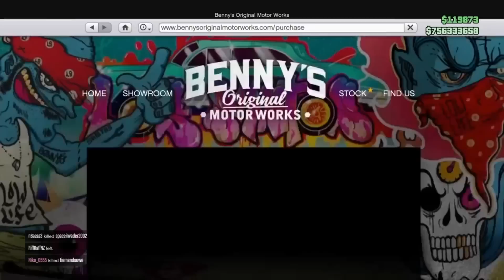GTA 5 CHRISTMAS DLC 2016 UPDATE! ALL NEW CHRISTMAS CLOTHING, MASKS, CARS & MORE 1.37! (Festive DLC)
GTA 5 ONLINE CHRISTMAS DLC 2016 UPDATE AFTER PATCH 1.37! ALL NEW CHRISTMAS CLOTHING, MASKS, CARS & MORE 1.37! Festive DLC 2016 After Patch 1.37! New GTA Online Christmas Update December 2016 GTA 5 Festive Content Surprise DLC! (Xbox One, Ps4, PC - Unsure about Ps3, Xbox 360)

Only New Glitches, tips and tricks with good commentary and video quality are considered as we've already a big team :). :)

In today's GTA 5 Online Glitch 1.37 video, ZiivraHD shows you the Brand New Christmas DLC 2016 Festive Surprise DLC Update that was just released today! (20th December 2016). This GTA 5 Christmas DLC Update is working After Patch 1.37 for Next Gen Consoles Xbox One and Ps4 as well as the PC! I do not know whether this GTA 5 Festive Surprise DLC works for ps3 or xbox 360. We showcase you all the New Christmas Clothing and Outfits, Christmas Masks, The New Sports Car and more!

Popular GTA 5 Videos!

►GTA 5 UNLIMITED MONEY GLITCH 1.37! ''$100,000,000 HR'' CAR DUPLICATION GLITCH!! (NEW MONEY GLITCH AFTER PATCH 1.37)
►NEW GTA 5 CLOTHING GLITCHES 1.37! TOP 5 BEST WORKING OUTFIT GLITCHES 1.37 | MALE/FEMALE Clothes Glitches Ps4/Xbox 1/PC
►GTA 5 Glitches 1.37: *NEW* TOP 10 BEST WORKING GLITCHES & TRICKS AFTER PATCH 1.37! IMPORT/EXPORT DLC 1.37
►GTA 5 RP GLITCH 1.37! *EASY* ''UNLIMITED RP GLITCH'' After Patch 1.36! Rank Up Fast (RP Glitch 1.37)
►GTA 5 Online *DOPE* BLACK n' RED MODDED OUTFIT TUTORIAL Using Modded Clothing Glitches! (Ps4, Xbox One, PC)

-Xav, PmHD